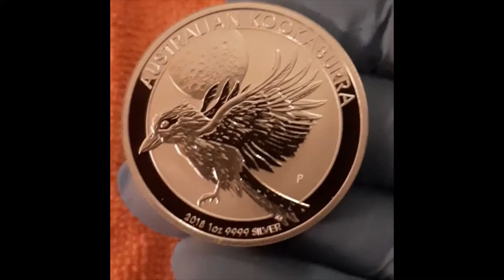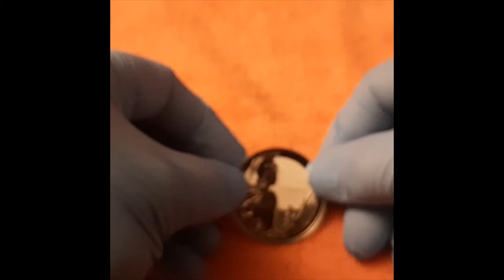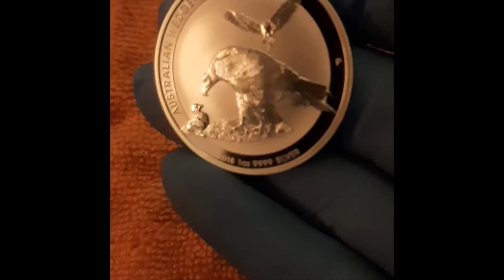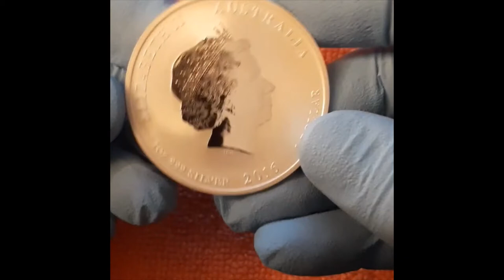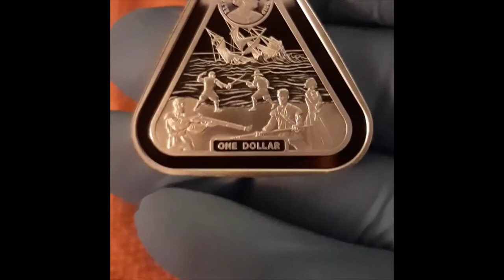out of the box!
sometimes they need to get out of the box :)